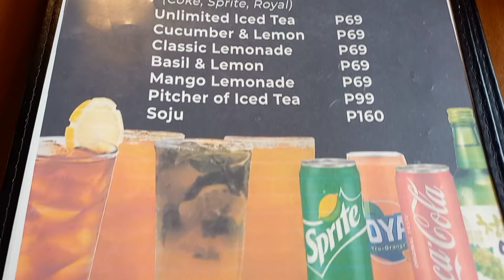UNLI WINGS PIZZA AT PASTA PASOK BA SA AKING PANLASA SA GUNGJEON UNLIMITED TAGUIG